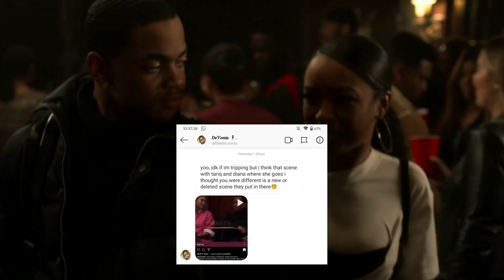Power Book II: Ghost ‘TARIQ & DIANA NEW OR DELETED SCENE?’ Explained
Power Book 2 Ghost NEW SCENE? Or is this is a deleted scene that was put into a clip on Instagram by mistake? A scene between Tariq St Patrick and Diana Tejada has appeared on one of the Ghost Starz Instagram videos with Diana saying 'I thought you were so different' and this is certainly a scene that we've not seen in the first five episodes of Power Book 2 Ghost so is this a deleted scene where there could have been conflict between Tariq and Diana or is this a scene that's yet to come? I also talk about the love triangle between Tariq, Lauren and Diana and whether the love triangle is actually between Tariq, Diana and Effie.

I also want to thank you guys so much for taking the time and watching my video and helping me reach the milestone of 10,000 subscribers!

If you want to help me reach my next milestone of 100,000 subscribers: